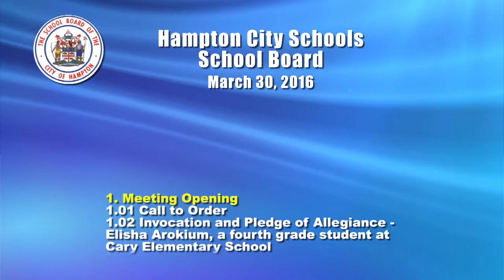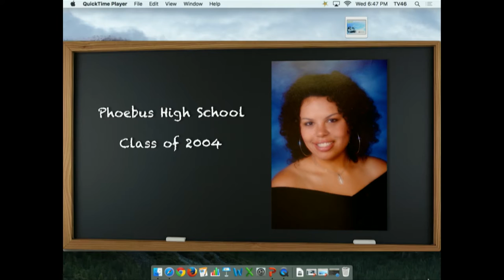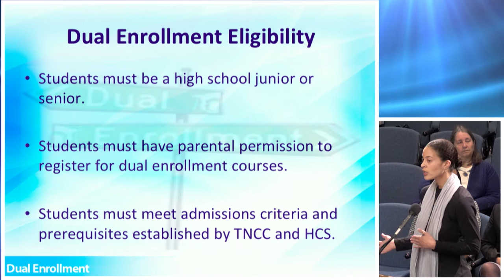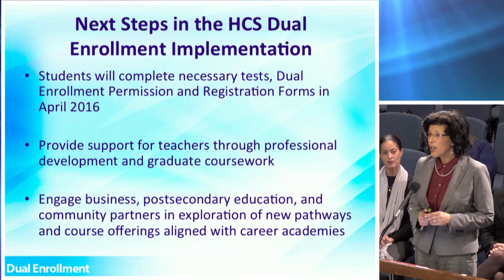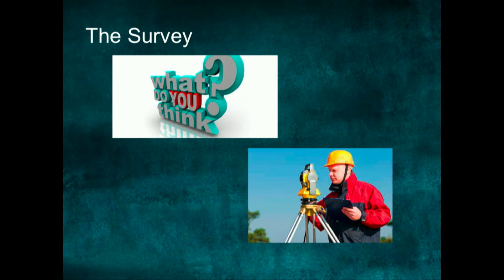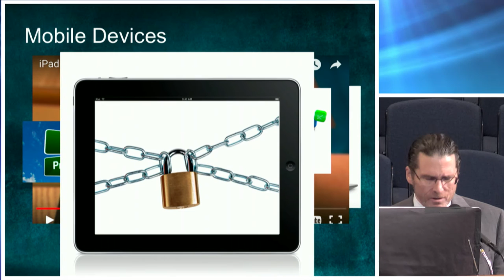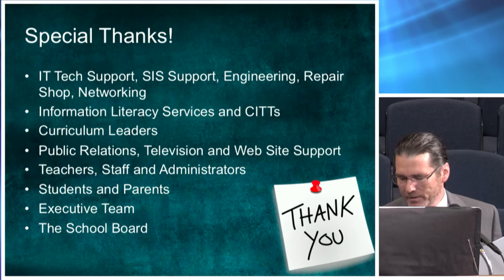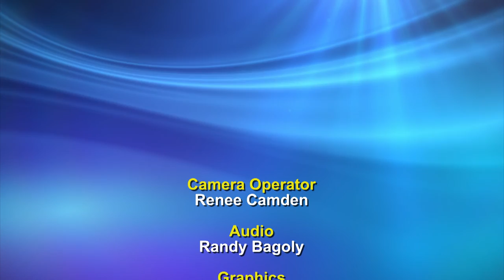Hampton City Schools - School Board Meeting March 30, 2016 6:30pm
Visit Hampton City Schools BoardDocs for the published agenda.

1. Meeting Open
2. Recognitions - 5:21
3. Consent Agenda - 22:28
4. Superintendent & Staff Reports - 23:04
5. Hearing of Any Delegations or Presentations of Any Written Communications or Petitions - 1:45:21
6. Items for Action - 1:45:35
7. Information - 1:53:37
8. Adjournment